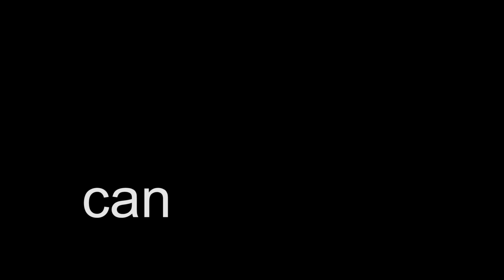Can you spot the hidden animal? #39 LIONESS